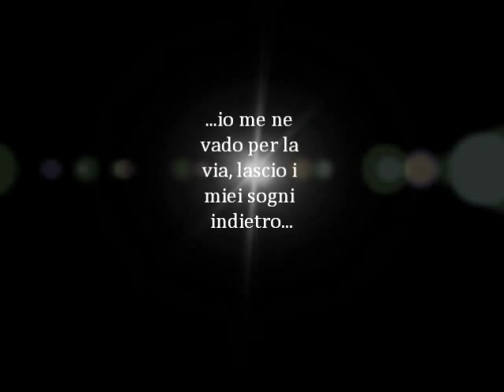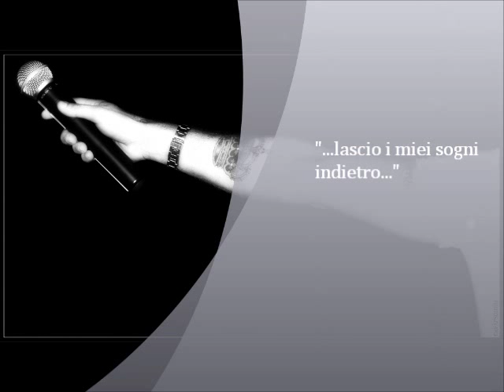Carlo Corona - Via.wmv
Cantautore romano